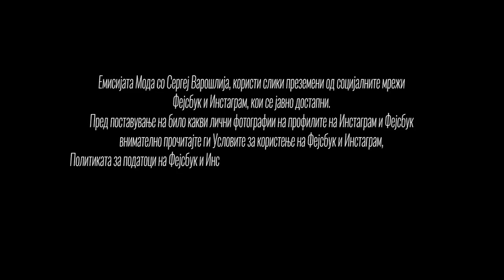Студио 1 „Мода“ - 30.11.2018